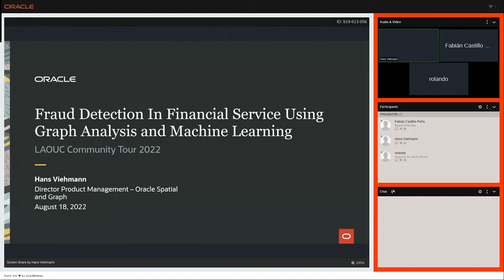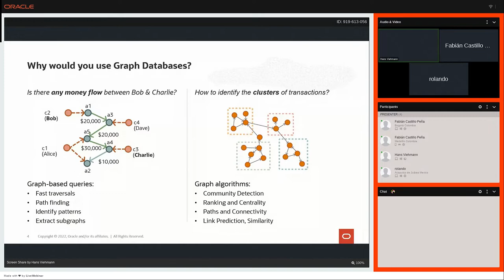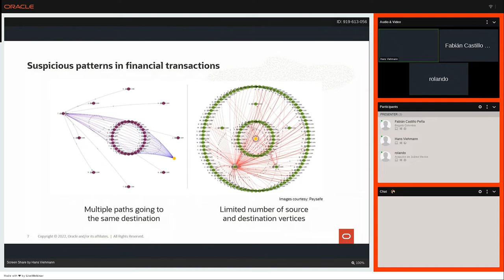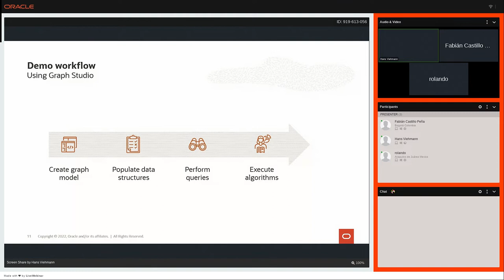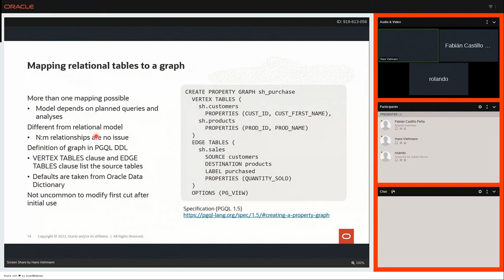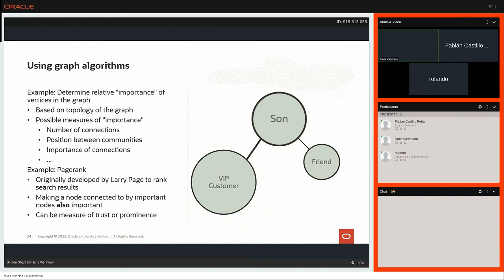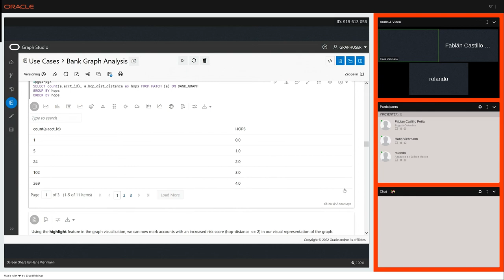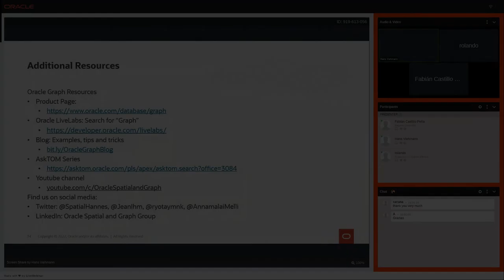Fraud Detection in Financial Services using Graph Analysis and Machine Learning Hans Viehmann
Both graph analysis and machine learning are effective techniques to detect anomalies and outliers in datasets. The former isparticularly useful when relationships between entities play a role, in other words, when the data represents a network of connectedthings. Networks of bank accounts connected by financial transactions are one obvious example. For this reason, modern fraudprevention applications use graph analytics and pattern matching on this kind of data. In addition to this approach, financial servicecustomers are increasingly complementing graph analysis with machine learning to yield even more accurate results. In this session,we will show how the Paysafe Group, a global provider of e-payment services, uses graph analysis for fraud detection. We will look athow to prepare relational data for graph analysis and how a machine learning platform can consume the linked data without losingthe characteristics of the graph. Finally, we will explain why graph analysis and machine learning yield different results on the samedata and discuss how data scientists can combine these techniques.
Tracks: AI and Machine Learning